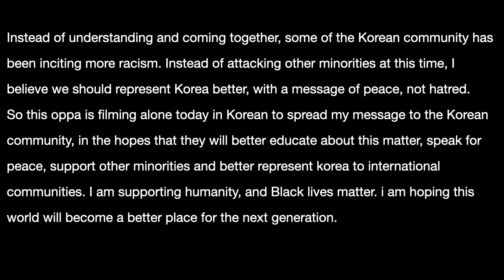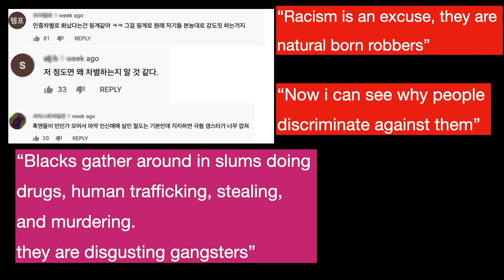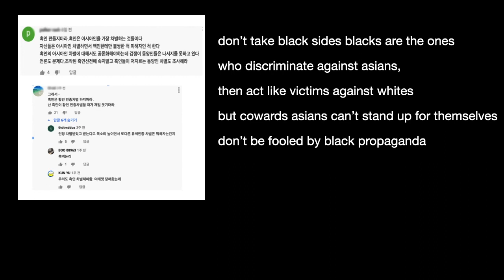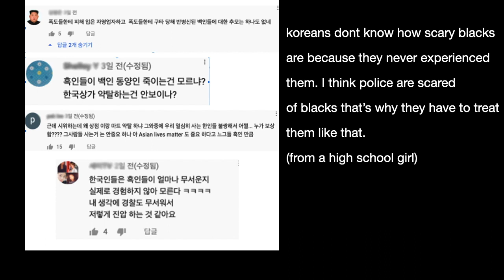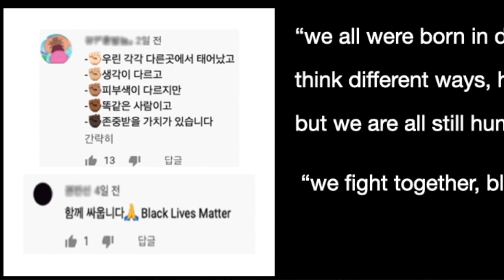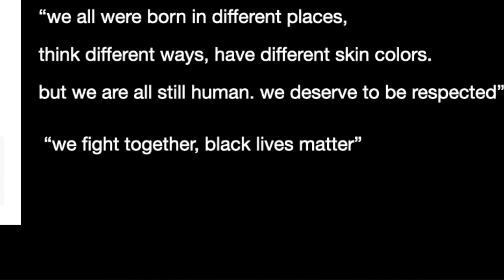한국에서의 인종차별 | 조지 플로이드 사건에 대한 나의 생각 Why Many Koreans Against Are Black Lives Matter and Shouldn't Be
A Korean boy's thought on BLM and George Floyd

Instead of speaking for koreans. Western readers can see a translation of all comments written here. You can see below what people are saying.
이동인’s comment :
"Explain Koreans were beaten up and discriminated by blacks, Mr.Hypocrite"

mazungaz’s comment :
"those n*gg*rs"

ZUMPER P’s comment :
“It’s blacks fault of course. BLM is wrong. I blame you making this kinds of video for no reason.  Do you like Chinese? I HATE them. I can say that I HATE CHINESE. Is this discrimination? do you like Chinese mr.Sanghoon? the majority of Koreans HATE Chinese. why? because they are morally ethnically making nuisance to others. Does it mean all the Chinese are bad? well no they are not. there are good blacks and bad blacks sure. but who takes the number one in America’s crime scene? It’s blacks. this is a fact. Blacks are not educated and poor so they only learn how to committed a crime. They should be thankful with this much given freedom by now but they can’t get away from their old habits living like beasts and now that’s why they are rioting. they are far from to become a human….you are just trying to sell emotional stuff from the video to people. you should have kept filming happy videos…

zumper p "translation: most looters are blacks and mexicans. racism is from black people's self esteem. they can not get rid of racism. the blacks attacked koreans and targeted asians in the 90's for no reason. racism shouldnt happen but it will never disappear. 100 years have passed since slaves were free. you dont live in america and dont know that blacks are the laziest of human kind. you dont know how lazy they are.

고고리Archlee’s comment in translation:
"You explaiend what I wanted to say in a neat way. I think many people here got inspired by this video. I as well made a video focusing on how badly we are generalizeing people from the term "blakcs" and "asisans".

Winterain Heaven’s comment in translation"
"What shocked me the most from this protest was that how this so called "individualism society" FORCED people who made themselves up in the social class to join the fight. If you look back Korea's history of protesting, there was no forceful action, we just tried hard to get it spreaded out more. They are too aggresively showing their point by force over this matter so I can't relate to this movement. they should behave better

sarang kim's comment in translation:
"This reminds of me the saying "multui culture society means a society with full of war". Even a country like US where is a multi cultural society is full of people who being exclusive to other communities and stick with same race. Do koreans get along well with korean-chicese? no they don't send their kids to school where has korean-chinese kids. Racism is bad sure but it's human nature to hate other color of people and it's in our unconsciouness….even put black, white and asisan all together, they will only stick to each other by race.

"jebeom joo's comment in translation: "you are %$^king out of the topic.. Back in the day, the whites barricated the way out to Beverly Hills, then blacks gathered to Korean town. and a massive raid and violence happened. this is an obvious case of discrimination and violence agains asians. However, has black community ever officialy apologized to South Korea over this? Blacks are acting victims and just keep asking for the rights when they plead to let them off from them being racist against asians.

yn c's comment in translation:
"The phrase "Black Lives Matter" itself is problematic to begin with.
Black Lives Matter - no
All Lives Matter - ok.”

sparrow d’s comment:
“well it’s not the same. Koreans look down on south asians yes but do we mock them on the street or beat them up? Ive heard there are more than 10,000 cases reported about the racism against Asians after corona. Black people’s racism against Asians can’t be justified only because you are calling all Koreans are racist. Think about it like you said.

junk k’s comment in translation:
“racism shouln’t be happening and my condolences to George Floyd but even it’s smaller group of people of looting they are wrong. I couldn;t see white people selling drugs, I only saw black people selling drugs. I can’t understand black people this is why they are making themselves to be treated this way.”

ho sky’s another another comment in translation:
looting and killing is riot. there’s no space to agree with them. isn’t it common sense to take Korean’s side as a korean?I can’t agree with them when they have no common sense and bmanner.